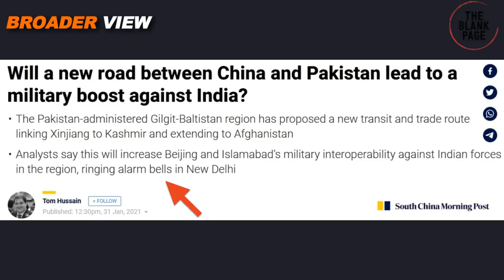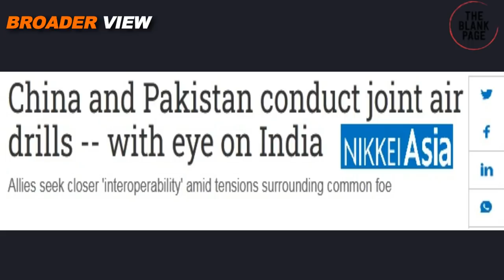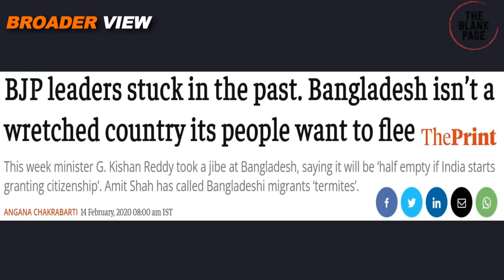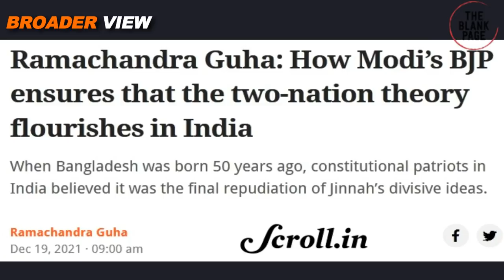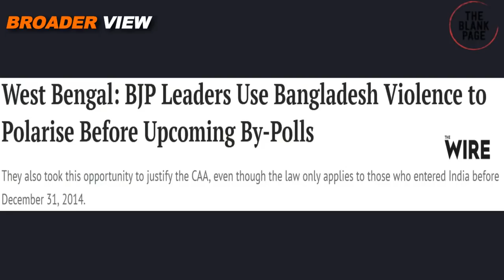BANGLADESH IS ANGRY ON INDIAN RULING PARTY BUT FOR PAKISTAN ITS BLESSINGS IN DISGUISE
Indian ruling party BJP is political wing of RSS and drive its ideology from Savarkar and Godse's political beliefs. However, this extremist ideology has destroyed India's social fabrics along with spoiling India's foreign realtions. Bangladesh has been friendly country for India traditionally but BJP's HinduMuslim politics is hurting Bangladesh as well, although Pakistan might not be too disappointed from BJP's rule in India. Here is why. BroaderView Episode 729.